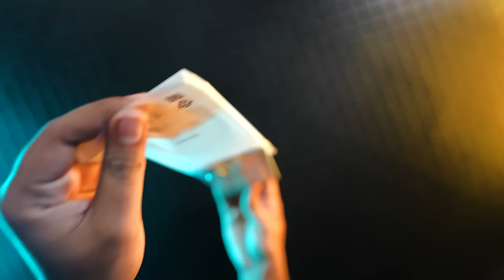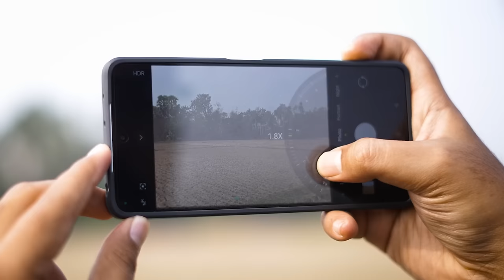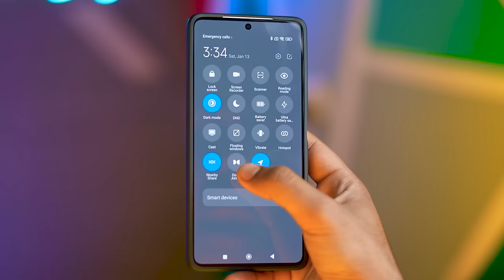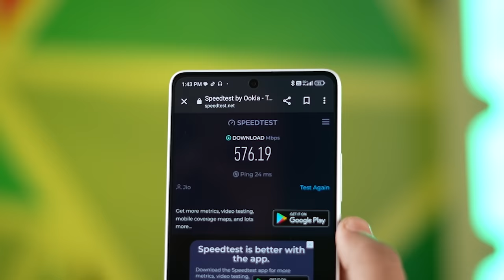How Good is the Redmi Note 13 5G? Unboxing and Hands-on Review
In this video, I will show you the Redmi Note 13 5G, a new smartphone from Xiaomi that offers amazing features at an affordable price. You will see the unboxing, design, display, performance, camera, battery, and more of this device. I will also compare it with some of its competitors and give you my honest opinion. If you are looking for a 5G phone that has a 120Hz AMOLED display, a 108MP triple camera, a MediaTek Dimensity 6080 processor, and a 5000mAh battery with 33W fast charging, then you should definitely check out the Redmi Note 13 5G. Watch the video till the end to find out if this phone is worth buying or not.

Redmi Note 13 5G